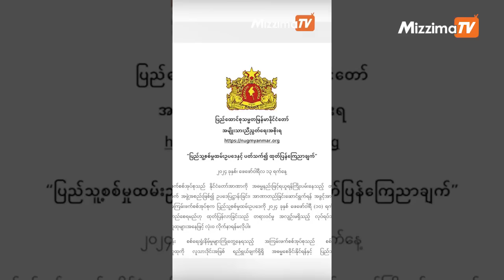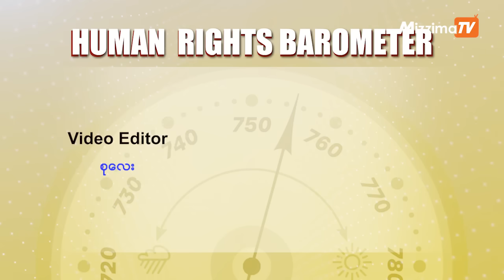ပေါ်တာဥပဒေနဲ့ လူ့အခွင့်အရေးဝန်ကြီးအမြင် | Human Rights Barometer - Episode 33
လူငယ်လူရွယ်တွေကို စစ်တပ်ထဲအတင်းသွတ်သွင်းမယ့်ဥပဒေအပေါ် အမျိုးသားညီညွတ်ရေးအစိုးရ ပြည်ထောင်စုဝန်ကြီး ဦးအောင်မျိုးမင်းရဲ့လူ့အခွင့်အရေးအမြင်ရှု့ထောင့်၊ NUG ကကော ဘယ်လိုအကာအကွယ်တွေပေးနိုင်မှာလဲဆိုခြင်းတို့ကို ယခုတပတ် Human Rights Barometerအ အစီအစဉ်မှာ မေးမြန်းထားပါတယ်။